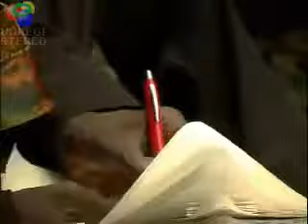NATURAL BLACK - LIFE BE THE SAME